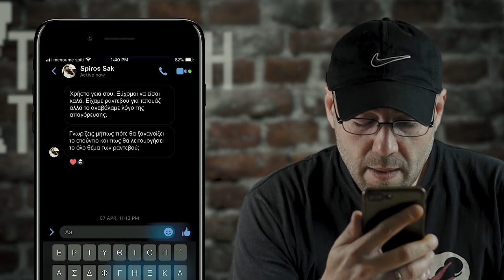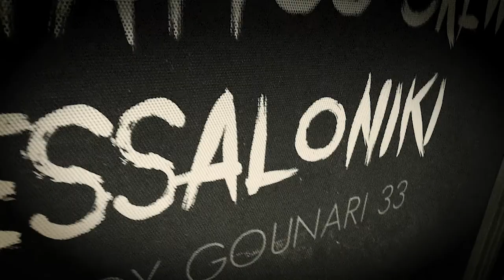ΤΡΙΛΕΠΤΗ ΤΡΙΤΗ | RESTART!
​Καραντίνα: check
Social distancing: check
34 μέρες: check
Νέο επεισόδιο με μπόλικη ΤΡΙΛΕΠΤΗ ΤΡΙΤΗ και διάθεση για... RESTART!